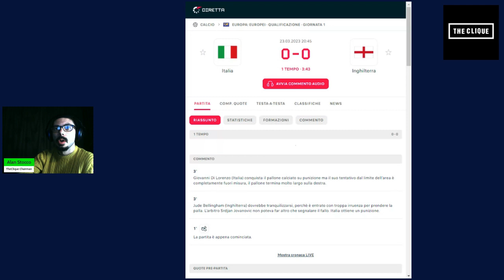Italia-Inghilterra 1-2 | Euro 2024 Qualifiers | Inizio Disastroso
Retegui unica nota positiva